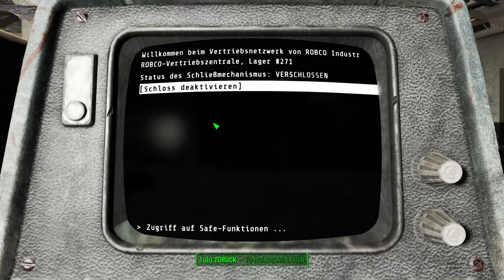Fallout 4 #119 Jezebel [german/deutsch]